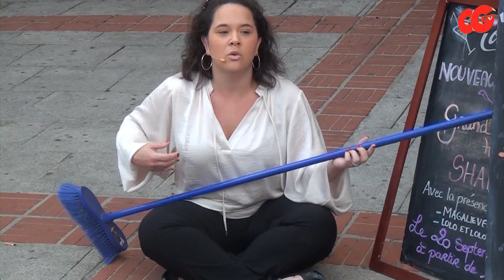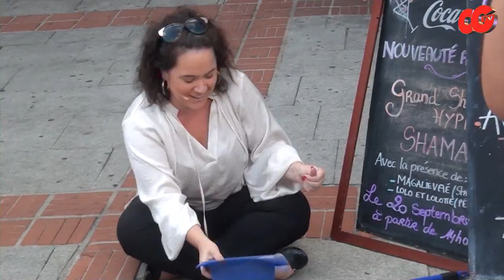Shamann'ment Vôtre - En route vers l'aventure - Episode 2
Découvrez la deuxième partie de la 2° saison de "Shamann'ment Vôtre - en route vers l'aventure" avec les participations exceptionnelles de Magalie Vae (Star Academy, Dreams,...) qui va devoir faire la manche sous hypnose et de Lolotte et lolo sous hypnose (Pékin Express) devra aller rejoindre Stéphane au Shamannistan... Sans oublier pour la première fois sur une WebTv Française: le moment fort de l'émission "La triple Catalepsie".Ils vont vivres avec nos personnes volontaires des aventures uniques sous hypnose...